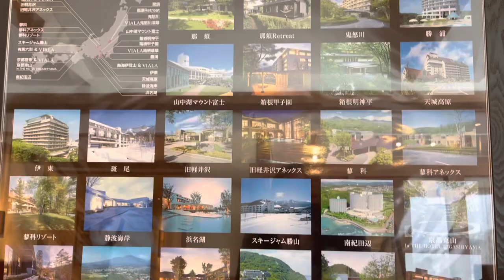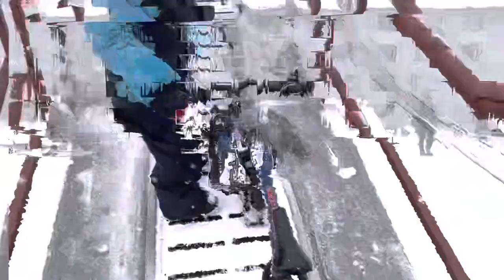Winter ❄️ Nagano Japan 🇯🇵 | Family staycation | Happy kiddos | Travel